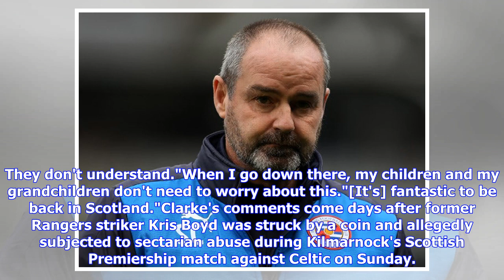Steve Clarke accuses Rangers fans of sectarian abuse during Scottish Cup match against Kilmarnock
Last Updated: 20/02/19 11:42pm 0:34 Kilmarnock manager Steve Clarke says he was subjected to sectarian abuse by the Rangers fans during their 5-0 Scottish Cup Replay defeat at Ibrox Kilmarnock manager Steve Clarke says he was subjected to sectarian abuse by the Rangers fans during their 5-0 Scottish Cup Replay defeat at Ibrox Kilmarnock manager Steve Clarke says he was subjected to sectarian abuse during his side's Scottish Cup fifth round replay against Rangers. Rangers progressed to the quarte...